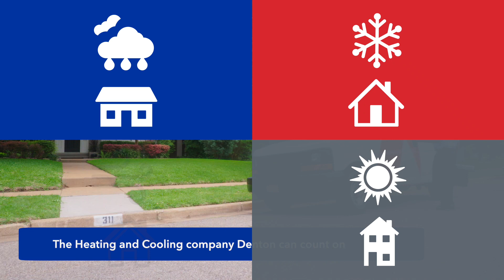Aire Serv Denton, HVAC, Heating, Air Conditioning Services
Looking for Denton HVAC services? Make sure your home or business stays comfortable all year long with our Denton heating repair and cooling services. At Aire Serv of Denton, our skilled technicians can make sure your AC and furnace work the way they should. Because indoor heating and cooling units can stop working at any moment, take preemptive measures to prevent future issues. This way you can keep your cool in a cozy room. Looking for Denton heater repair services and AC services? Our HVAC repair team serves Denton, Valley View, Sanger, and beyond!

Services offered
Denton HVAC, Denton heating services, Denton air conditioning services, best Denton HVAC services, Denton heating and air conditioning services.